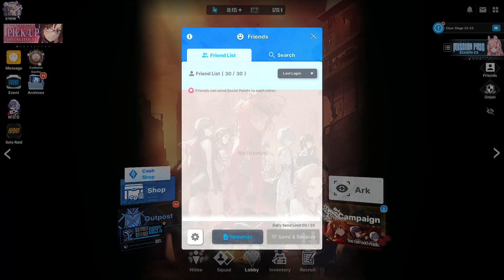[Goddess of Victory: Nikke] Tetra Tower Stage 300 [Grave Digger] with Normal Bunny Sisters Comp